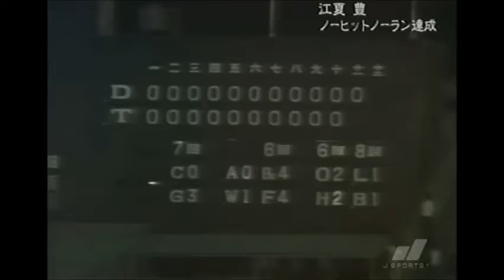松坂大輔ノーヒットノーランを幼稚にする江夏豊ノーヒットノーラン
ENATSU No-hitter.Enatsu's home-run.The end.

江夏豊選手の阪神時代のノーヒットノーラン。

数々の記録を保持している江夏豊投手ですが、ノーヒットノーランは、これが最初で最後。

場所は、阪神タイガースの本拠地である甲子園。

1973年8月30日の中日ドラゴンズ戦、史上59人目となるノーヒットノ

ーランを達成。この試合で江夏は松本幸行と延長戦まで投げ合い、11回

裏に松本からの初球をライト側ラッキーゾーンに運び「自らサヨナラホ

ームランを放つ」という劇的な形で、日本プロ野球史上初の延長戦ノー

ヒットノーランを達成した。2015年現在、日本プロ野球で延長戦ノーヒ

ットノーランを達成しているのは江夏だけである。

この試合の後、江夏のコメントが「野球は一人でもできる」と歪曲され

て報道され物議を醸したが、自身はこれについて一切の否定をせず、そ

れが非難に拍車をかけるかたちになった。また、この試合を実況した朝

日放送のアナウンサーが興奮のあまり「バンザーイ！ 江夏大バンザイ！

」と万歳を連呼、公平性を欠くと注意を受けるという後日談もあった。